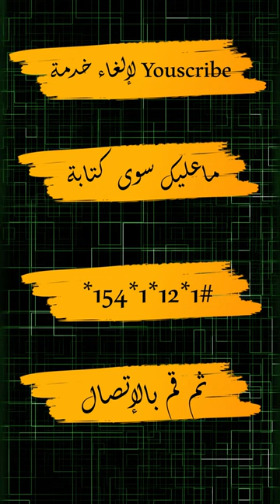لإلغاء خدمة Youscribe في شريحة جازي Djezzy